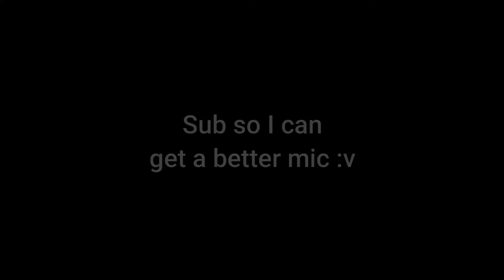How I got Raymond with 1 Nook Mile Ticket!!!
My first Animal Crossing video, gonna be changing up my content from now on.